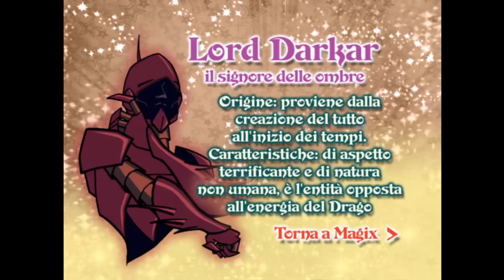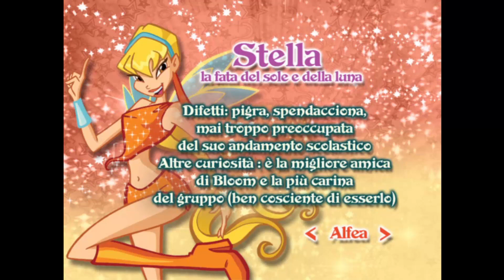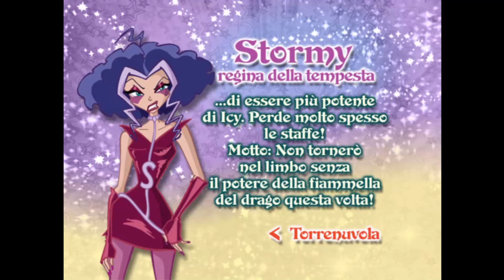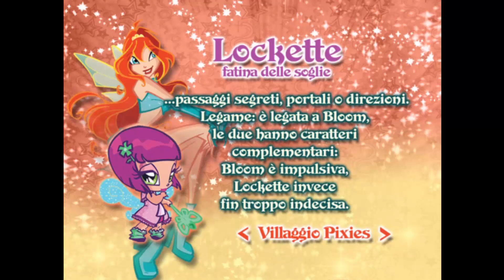Winx Club || Season 2 || Scopri il regno di Magix (Italian DVDs)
THANK YOU SO SO SO MUCH YOU'RE AMAZING! To celebrate that, I'll post some DVD rips from all my Italian DVDs (yep, I'm Italian)! Thank you so much guys, you're the best!